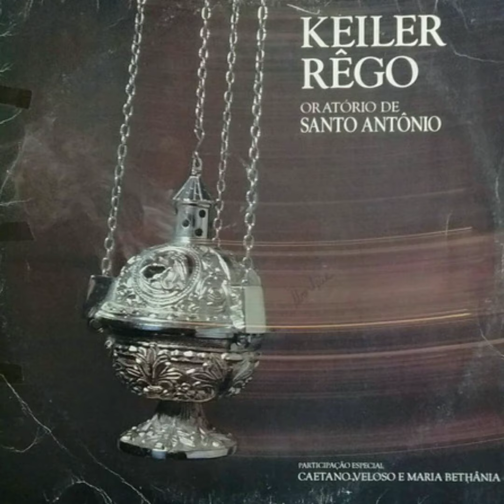Meu Insigne Português